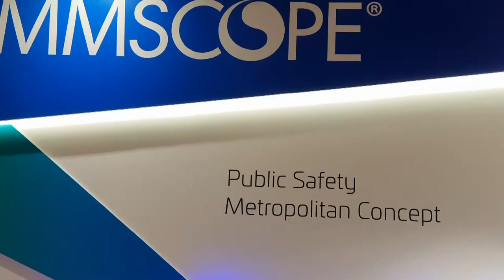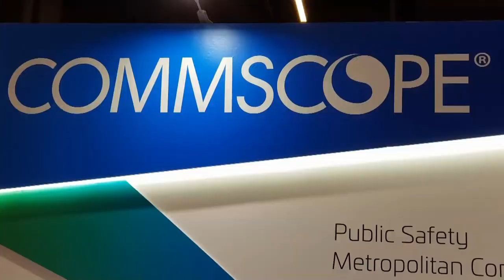CommScope Delivers Seamless First Responder Communication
First responders must have instant access to the network for vital emergency communications. Check out this video for highlights from an industry event focused on how state and local building authorities can have access to continuous communication.